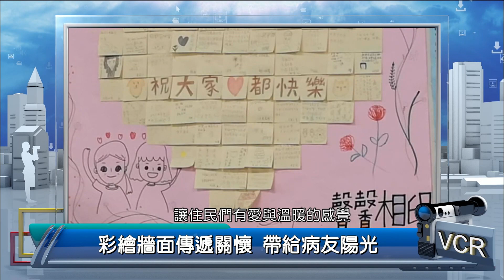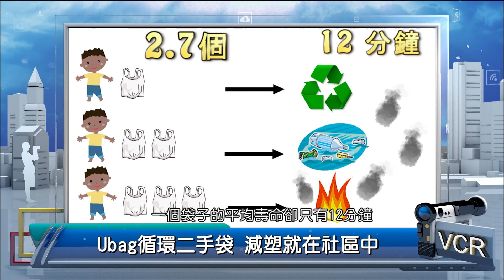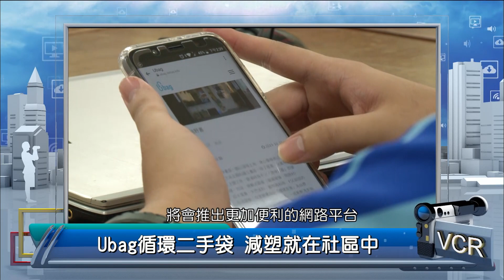2019年10月23日PeoPo公民新聞報